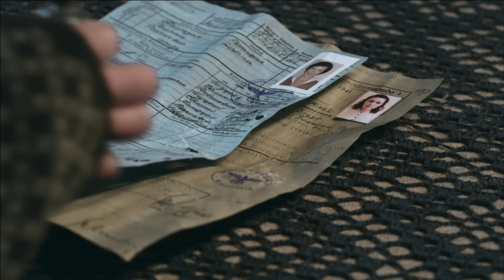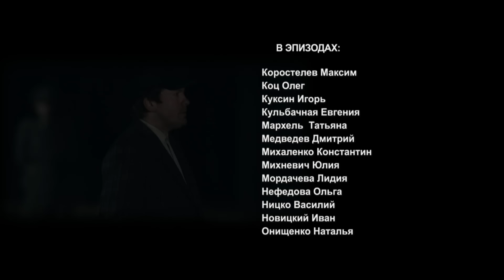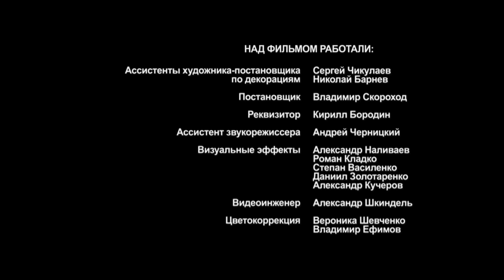Охота на Гауляйтера. 9 Серия. Сериал. StarMedia. Военная Драма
Минск 1970 год. Торжественное заседание посвященное награждению комсомола Белорусской ССР особенным орденом. В президиуме на почетном месте пожилая женщина – Мария Архипова.
Открыть собрание предоставляется еще одному почетному гостю, Галине Помазан – несмотря на доблестную военную биографию - все еще эффектной, моложавой женщине.
Узнав о приезде Галины, курирующий собрание сотрудник госбезопасности приходит в панику – встреча Архиповой с Помазан крайне нежелательна.
И на самом деле, во время пафосного рассказа Галины о казни палача белорусского народа - гауляйтера Вильгельма Краубе, Архипова не смогла сдержать гнев и набросилась на докладчицу.
Очевидно, что есть еще одна неофициальная версия ликвидации гауляйтера, исполнительницами которой являлись две советские женщины, сестры по оружию, Архипова и беспартийная Помазан. Но все правдивые подробности этой операции тщательно скрываются - несомненно, на то есть серьёзные причины.

Формат: сериал
Жанр: военная драма
Год производства: 2012
Количество серий: 10
Режиссер: Олег Базилов
Сценарий: Игорь Тер-Карапетов
Художник-постановщик: Александр Холодцов
Оператор-постановщик: Сергей Павленко
Композитор: Сергей Круценко
Продюсеры: Артем Доллежаль, Влад Ряшин
В ролях: Анастасия Заворотнюк, Мария Машкова, Александр Дьяченко, Людмила Чурсина, Лариса Лужина, Ирина Бякова, Андрей Межулис, Uwe Jellinek